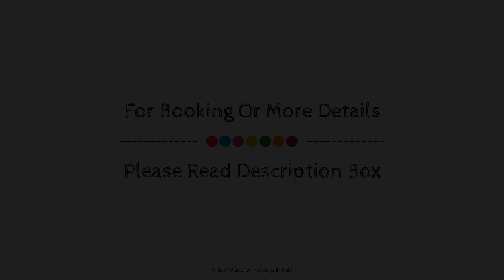La Soffitta e La Torre, Orvieto, Italy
About Property:
Set in a prime location of Orvieto, B&B La Soffitta e La Torre puts everything the city has to offer just outside your doorstep. The property features a wide range of facilities to make your stay a pleasant experience. Facilities like family room, bicycle rental are readily available for you to enjoy. Guestrooms are designed to provide an optimal level of comfort with welcoming decor and some offering convenient amenities like heating, desk, television, television LCD/plasma screen, kitchenette. The hotel offers various recreational opportunities. For reliable service and professional staff, B&B La Soffitta e La Torre caters to your needs.
Searching For
1. La Soffitta e La Torre - Orvieto
2. La Soffitta e La Torre - Orvieto Virtual Tour
3. La Soffitta e La Torre - Orvieto Rooms
4. La Soffitta e La Torre - Orvieto Amenities
5. La Soffitta e La Torre - Orvieto Videos
6. La Soffitta e La Torre - Orvieto Offers
7. La Soffitta e La Torre - Orvieto Deals
Audio Credit:
Track Title: Reasons To Hope
Artist: Reed Mathis